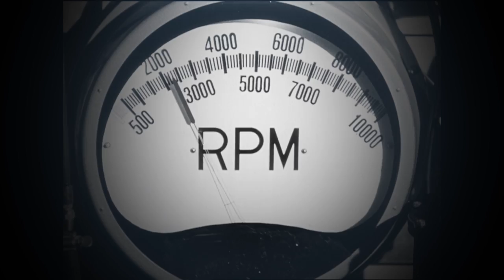Clark Gable: Star of the Month May 2017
Look for Clark's films on TCM and the Watch TCM app